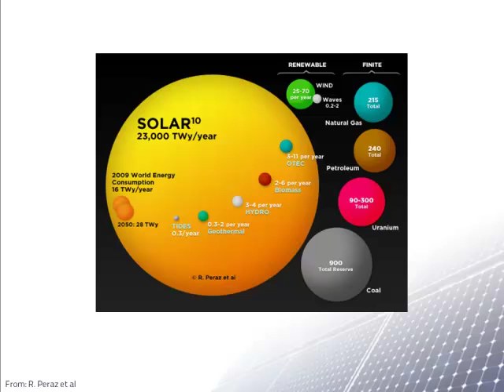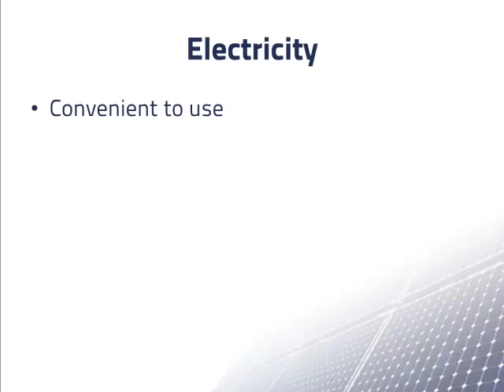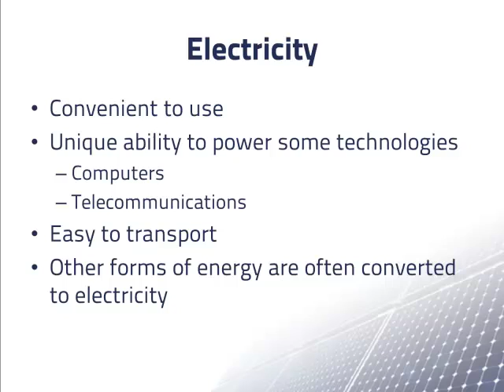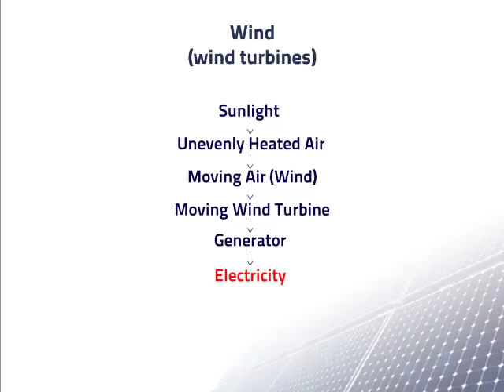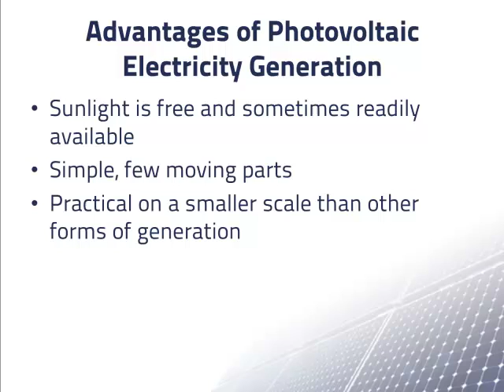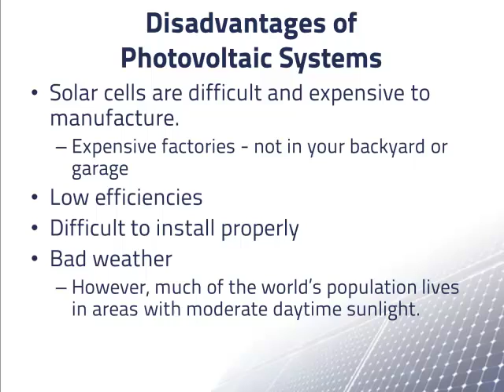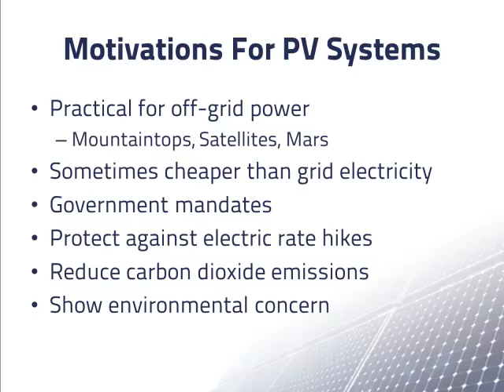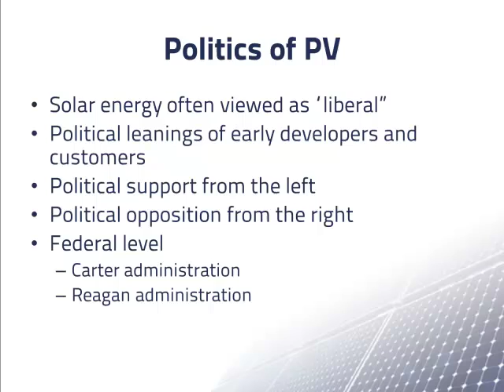Solar PV and Electricity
This video was produced by the Northern Mid-Atlantic Solar Education and Resource Center, part of The Pennsylvania State University.